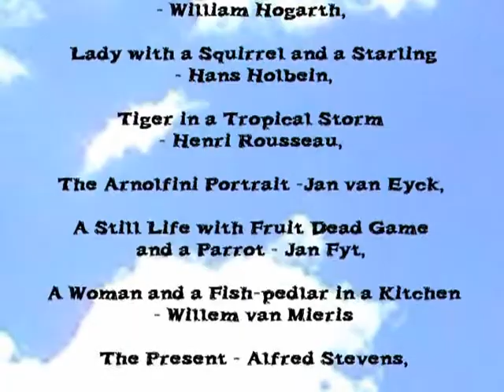Virtual Mischief - Mantegna's Rabbit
Frustrated Mantegna's Rabbit leaves his undistinguished place in the painting and makes a tour through various paintings in the National Gallery and beyond.  His journey is full of unexpected and amusing transformations.

Wirtualna Psota.  Wirtualne przygody krolika  z obrazu "The Agony in the Garden" - Andrea Mantegna.
Krolik odwiedza inne obrazy mistrzow.  Jego podroz pelna jest zaskakujacych transformacji.